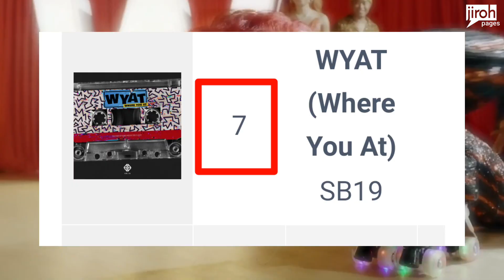SB19 CURRENTLY DOMINATING THE PINOY MYX COUNTDOWN?